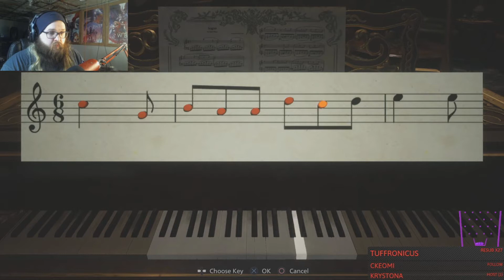Resident Evil 8 Village Part Three! Time to move out mommy!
Part Three of Resident Evil 8.